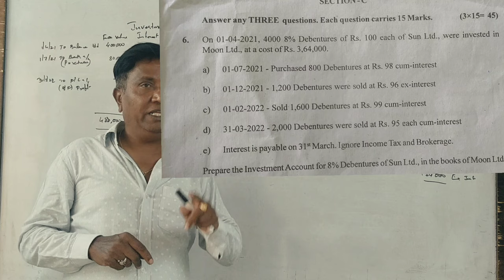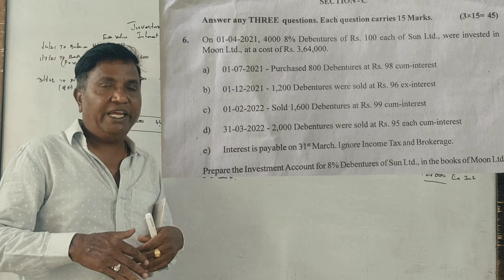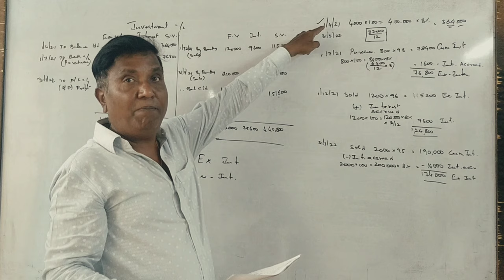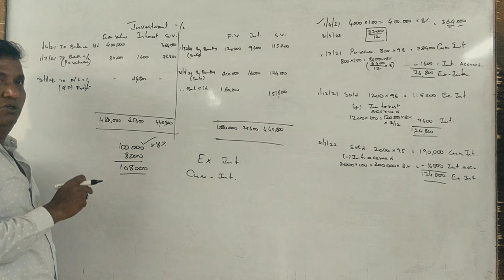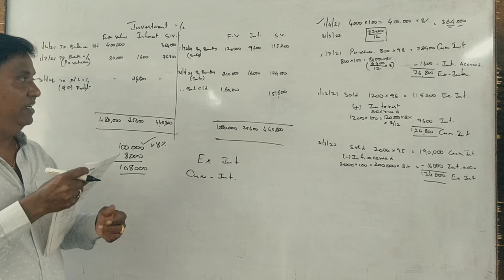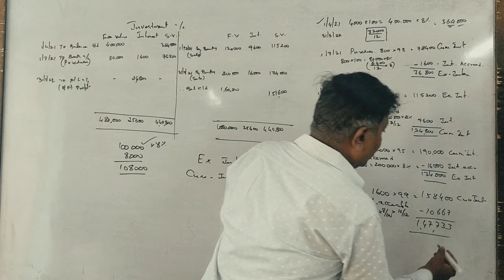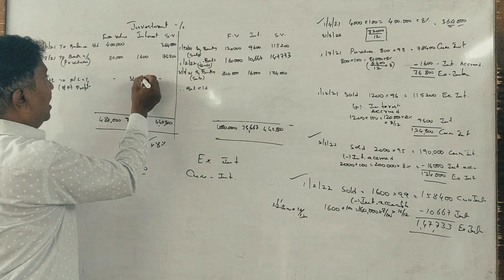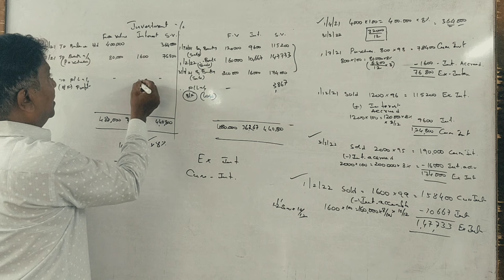AA - (NEP 5th Sem B.Com) Investment Account - B.Com 2023 Question Paper 12 Marks By Srinath Sir